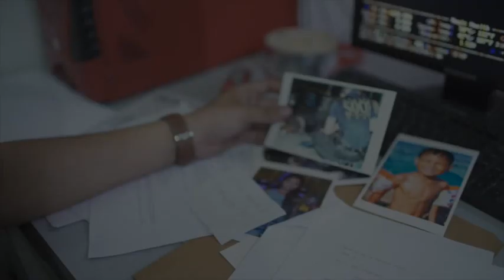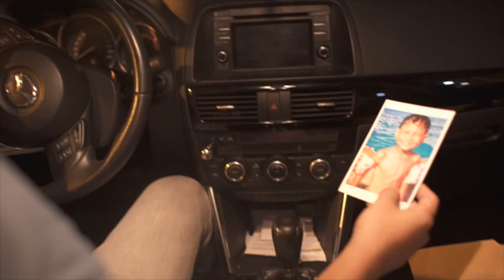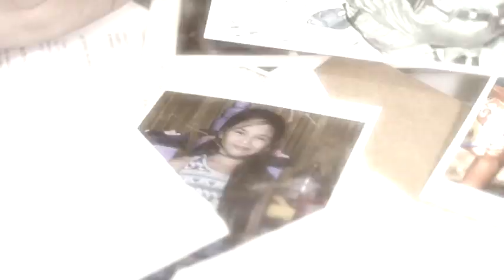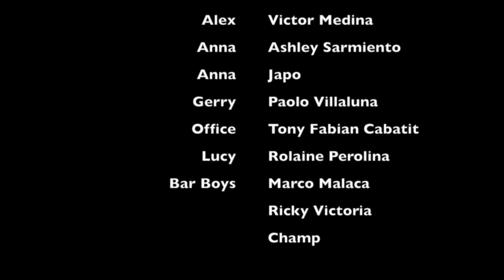SHADOWPLAY short film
our final video for UPFI Directing Class Batch 2016